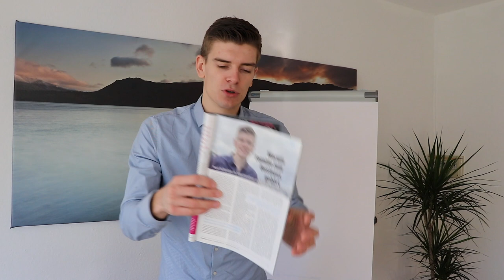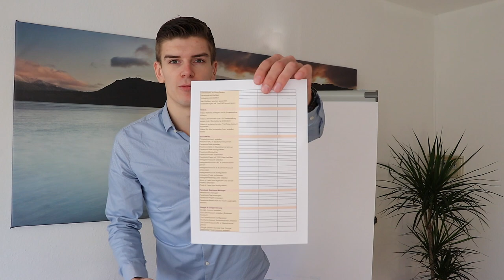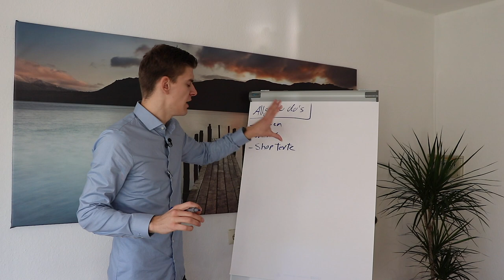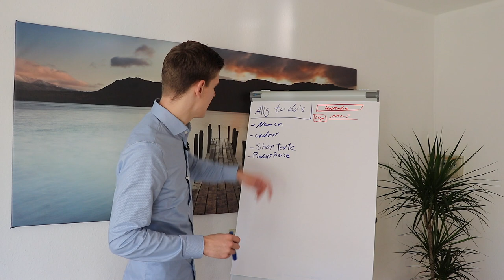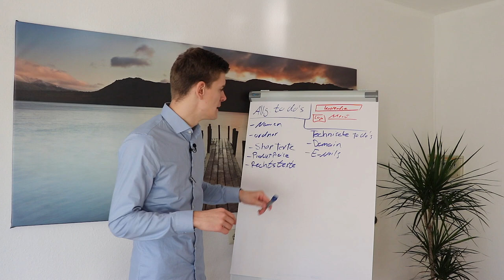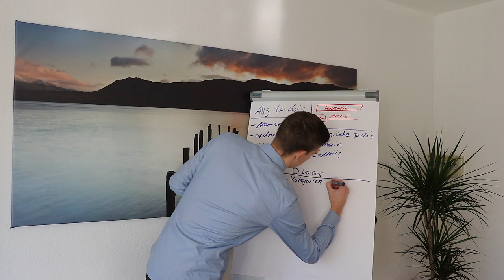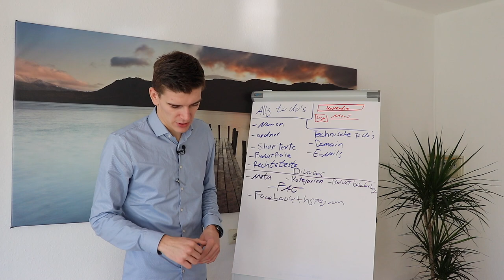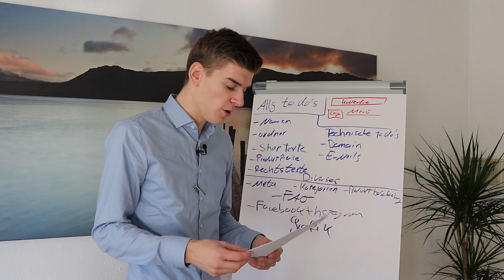Dropshipping Business Checkliste | Kevin Helfenstein